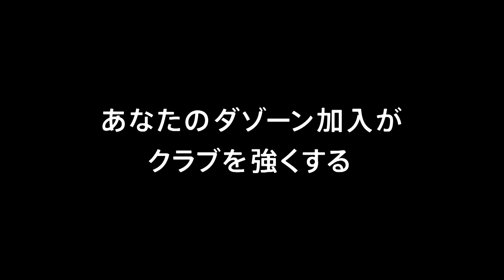【公式】プレビュー：ロアッソ熊本vsカマタマーレ讃岐 明治安田生命Ｊ２リーグ 第19節 2018/6/16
明治安田生命Ｊ２リーグ 第19節 熊本vs讃岐は2018年6月16日（土）えがおＳで19:00にキックオフ！試合のプレビュー動画です。